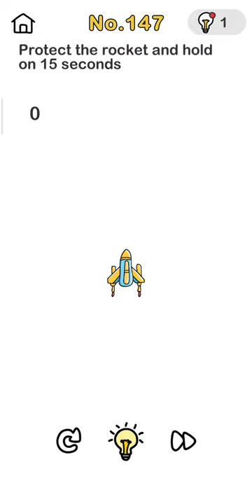Brain out level 147